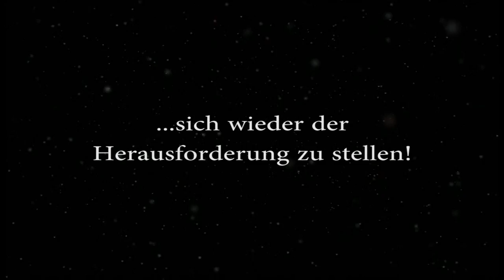Ankündigung - What the Fog! Vol. 1